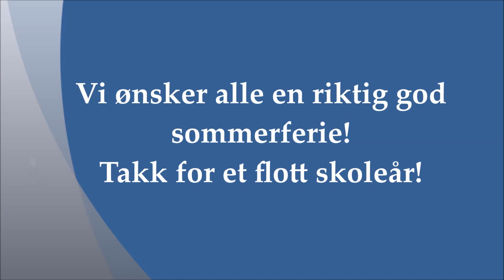Øvrebø videregående- hva er positivt?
Si noe positivt om skolen